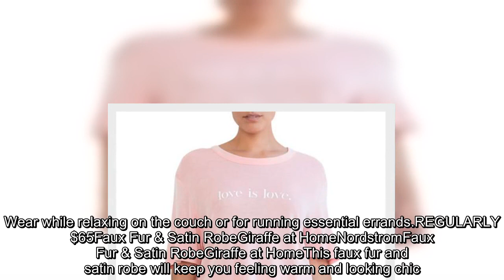✅ Shop comfortable clothing for lounging from top brands like Barefoot Dreams and UGG.